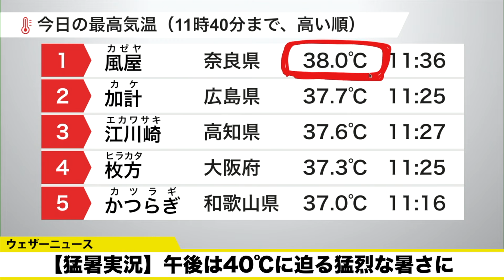【猛暑実況】午後は40℃に迫る猛烈な暑さ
今日8月3日(土)も西日本から東海にかけては体温を上回る危険な暑さが続きます。場所によっては顕著な高温となり、京都市では最高気温が39℃に達すると予想しています。

引き続き、エアコンの効いた室内で過ごす、こまめに水分補給や塩分補給をするなど、できる限りの熱中症予防を行ってください。